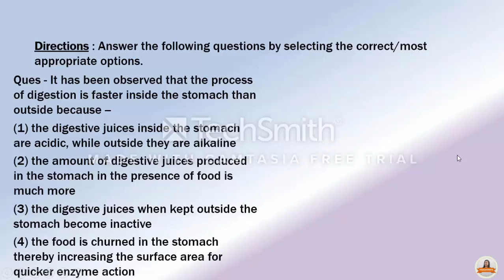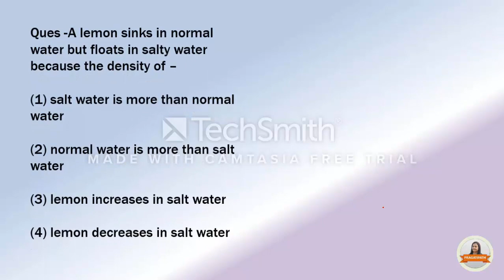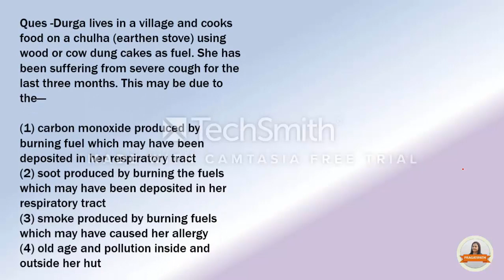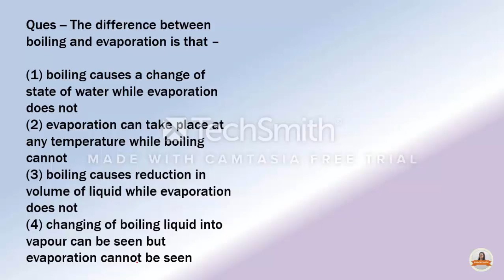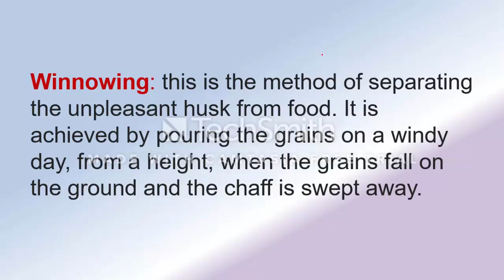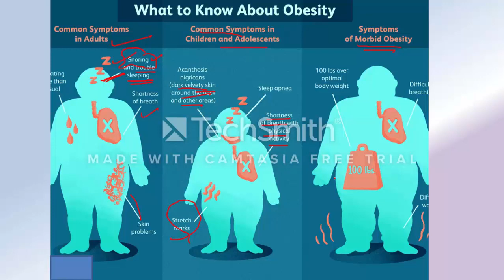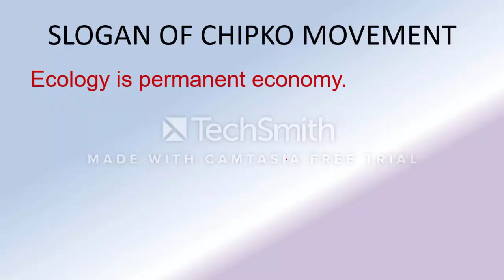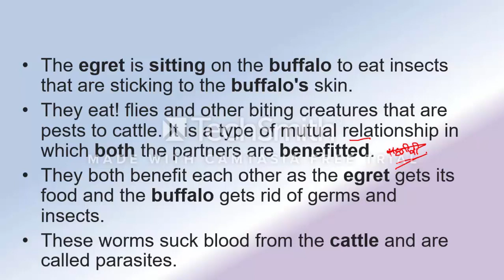CLASS-01| CTET JUNE 2011 EVS PAPER 1 EXPLANATION(BILINGUAL) FOR CTET 2020| CTET/KVS/REET/DSSSB/TETs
Hi Friends, Attend BILINGUAL CLASSES.